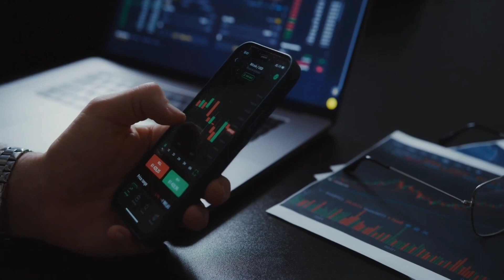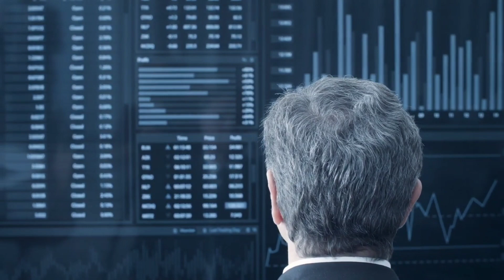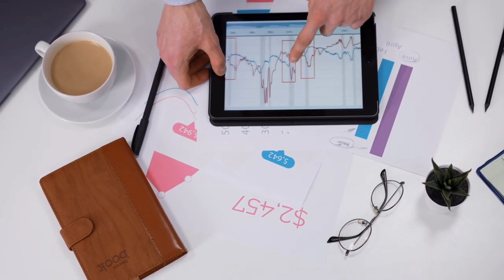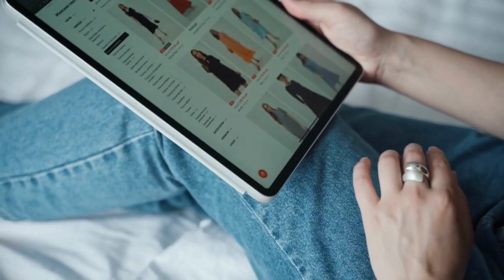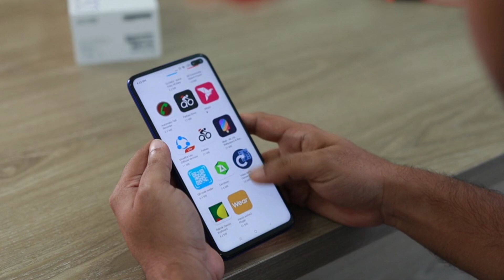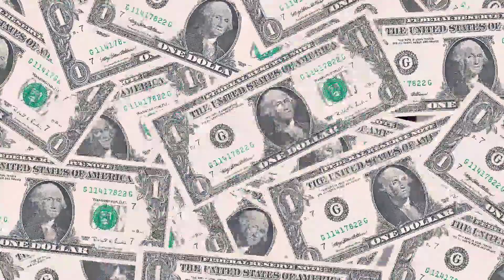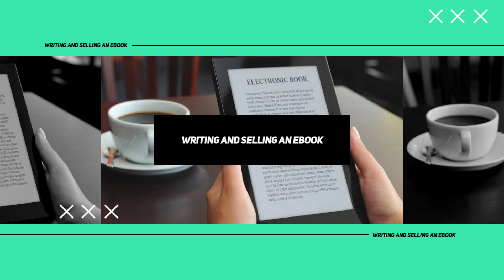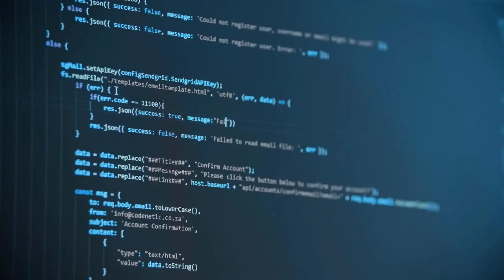Passive income for newbies! - 2023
Maximize your earning potential in 2023 with the top 10 passive income ideas! From real estate investments to online businesses, this video will provide you with practical and profitable options. Learn how you can make money while you sleep and secure your financial future.

Our channel covers a wide range of topics including the stock market, how to invest in stocks, the latest news from CNBC, the latest on bitcoin and other cryptocurrencies, and tips on how to make money online. We also feature expert advice from Warren Buffett and other financial experts, as well as in-depth analysis of the bull market, recession predictions for 2023, and how to prepare for financial challenges. Whether you're looking to get rich, achieve financial freedom, or just make some extra money on the side, our channel has something for everyone.

We hope you found the content informative and helpful in your journey towards financial success. We strive to bring you the best and most valuable content to help you reach your financial goals. We appreciate your support and look forward to sharing more with you!